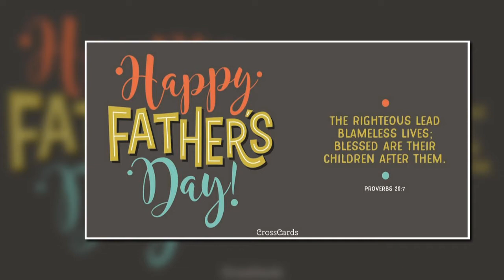happy father's day